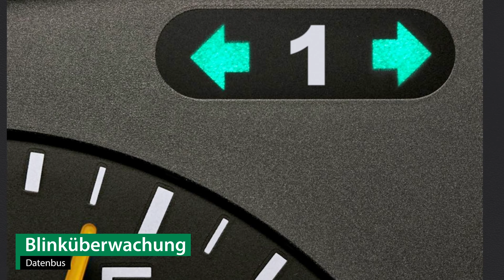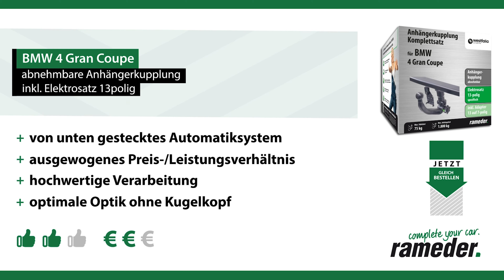Anhängerkupplung abnehmbar BMW 4 Gran Coupe | Westfalia Komplettsatz + Montage von Rameder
►Anhängerkupplung abnehmbar + Elektrosatz + Montage | BMW 4 Gran Coupe | Westfalia

Einbau, Montage und Produktvorstellung einer universal Anhängerkupplung inkl. E-Satz für den BMW 4 Gran Coupe . Die vorgestellte AHK abnehmbar von Westfalia ist bei Rameder erhältlich Das Nachrüsten der Anhängevorrichtung kann optional in einem unserer bundesweit verteilten Montagepoints von uns übernommen werden

Warum sollte ich meine Anhängerkupplung für den BMW 4 Gran Coupe bei Rameder kaufen?
+Bestpreis-Garantie
+Maximaler Kundenservice

Ist die Anhängerkupplung abnehmbar von Westfalia die richtige für meinen BMW 4 Gran Coupe von BMW?